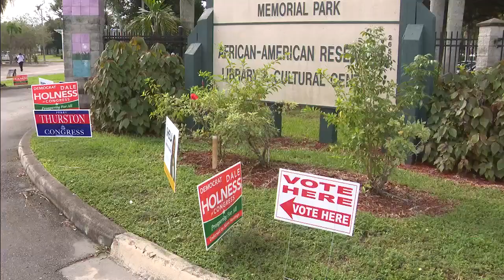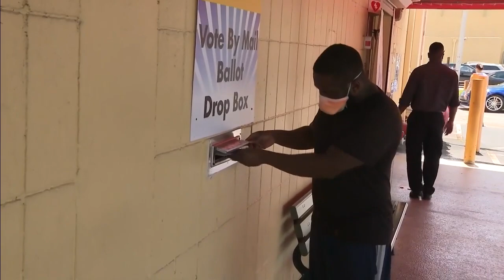Congressional candidates Bobby DuBose, Omari Hardy and Perry Thurston join TWISF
The passing of longtime congressman Alcee Hastings in April opened a race to fill his seat in Florida’s 20th Congressional District.